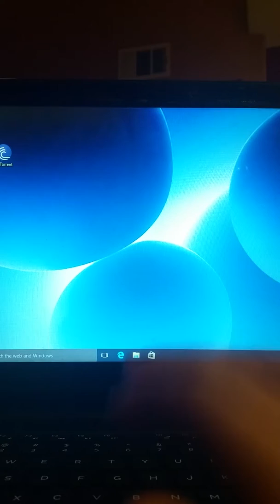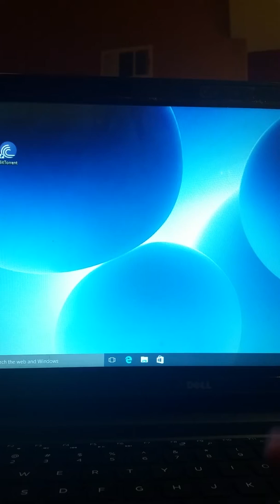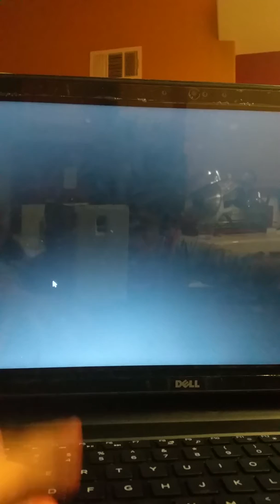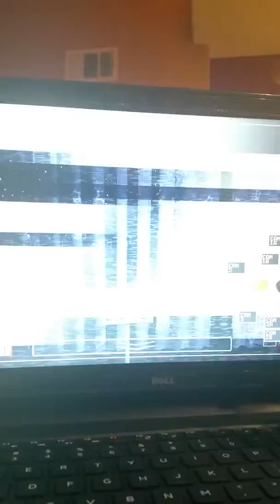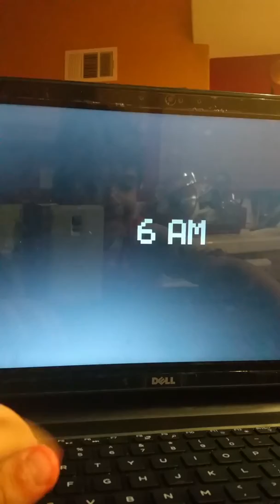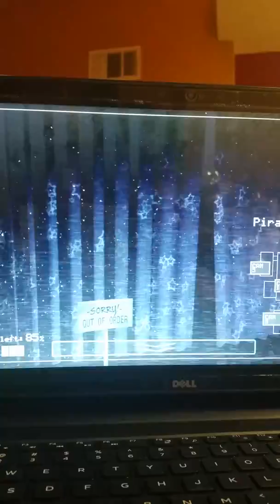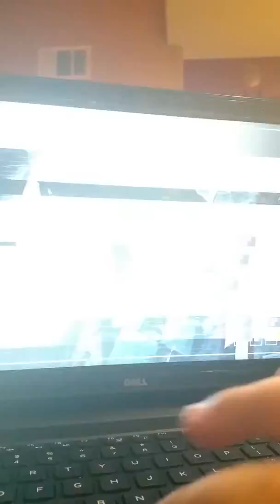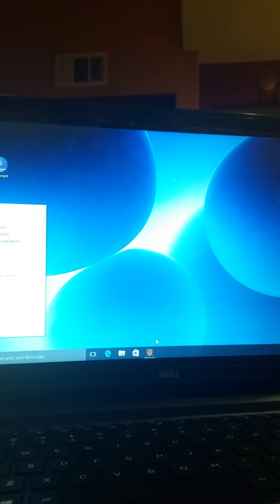Playing Five nights at freddys